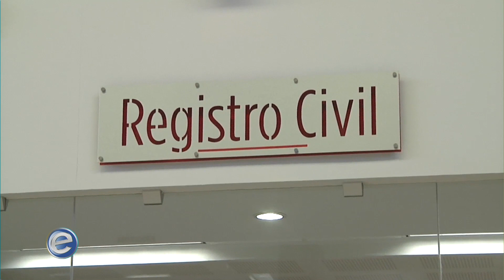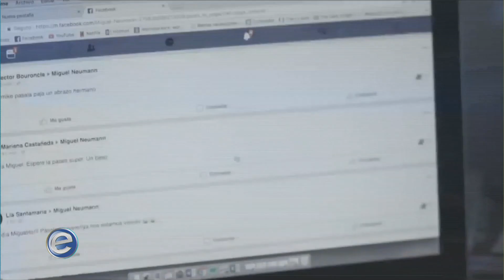Expectativa Noticias 3-3 (10/09/2019)